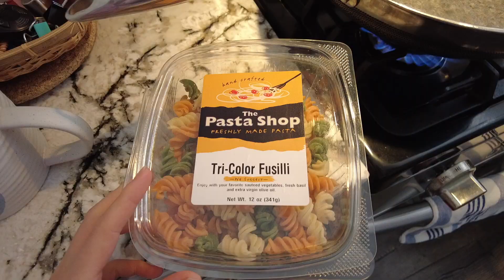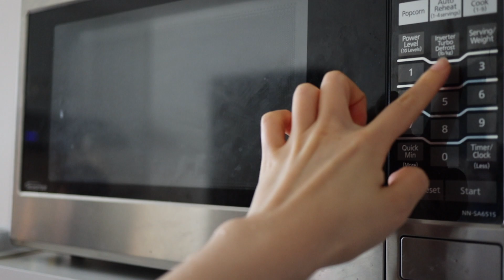July Vlog｜海边野餐｜紫菜包饭｜法棍版咸豆浆｜肉夹馍｜香煎豆腐